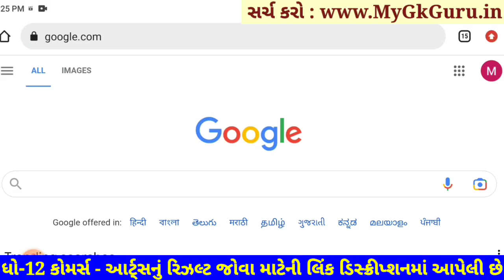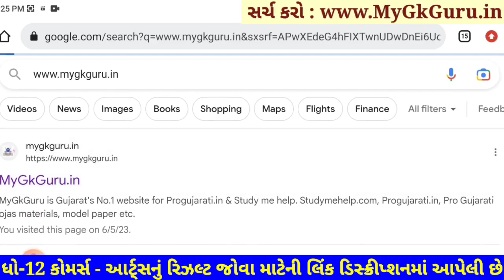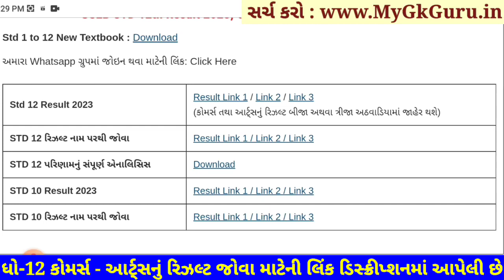💥 રિઝલ્ટ જાહેર, STD 12 Result 2023 Date, STD 12 Commerce Result Date 2023, STD 12 Arts Result 2023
12th result 2023,
12 Manu result,
12 ma nu result,

Gseb STD 12 result 2023, Gseb HSC result 2023, Gujarat board result 2023, Gseb result 2023, Gseb HSC result 2023, Gseb std 12 result 2023, Gseb HSC result 2023, Dhoran 12 nu rijalt 2023.